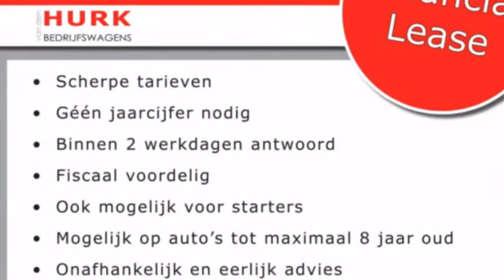Peugeot Expert 2.0 HDIF 136pk L2H1 DC Dubbel cabine met LEER en nog veel meer!